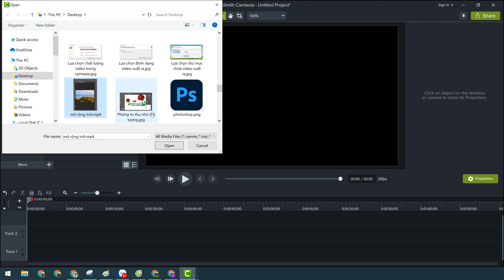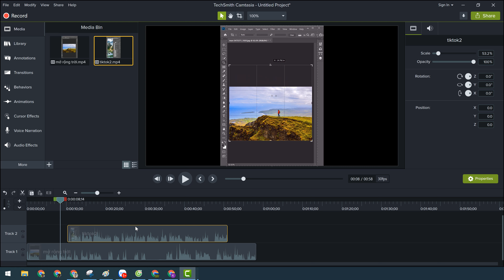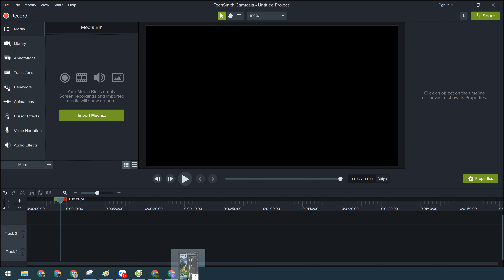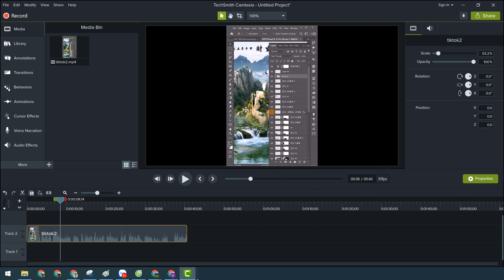Cách thêm video vào Camtasia, Các cách thêm video camtasia mới nhất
Như vậy Tự Học Đồ Hoạ vừa cùng các bạn tìm hiểu 3 cách thêm video vào camtasia nhanh chóng và hiệu quả nhất. Với mỗi cách chèn video khác nhau sẽ có những ưu nhược điểm riêng. Việc sử dụng phương pháp nào Phụ thuộc vào thói quen làm việc của bác bạn. Nếu bạn chưa quen với phần mềm camtasia hãy xem thêm các video hướng dẫn trên kênh của Tuhocdohoa.vn nhé. Và đừng quên để lại ý kiến bình luận của các bạn bên dưới. Đó là nguồn động lực giúp chúng mình ra nhiều bài viết và video hơn gửi tới các bạn.